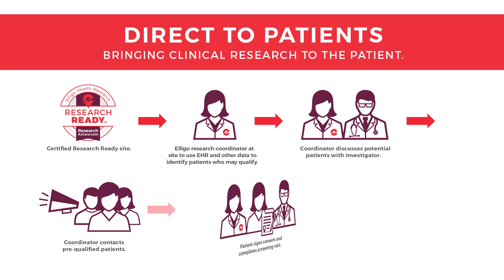Clinical Research as Care for Patients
Learn how Elligo is improving access to clinical trials for patients by bringing research as care options to their physician’s office.